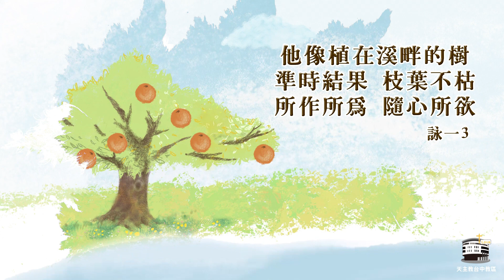《溪邊的樹》系列節目－熙雍山上的歌詠 | 歌名：一塊煤餅 | 主持人：姜亴中神父 | 2022.10.6(四) 晚上7:30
在擾攘不安的生活中，我們願以純淨的音樂譜出生命的美好，傳遞祝福，療癒憂傷，歌頌讚美天主豐沛的恩寵，得著主愛的平安喜樂，擁抱生命的每一刻感動。